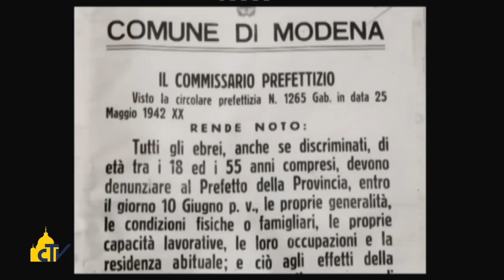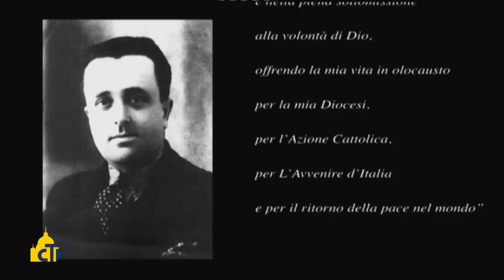Vatican Magazine " Accanto ai fratelli ebrei " 25-07-2014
La vita e la testimonianza del beato Odoardo Focherini, presidente diocesano di Azione Cattolica, arrestato dai nazisti per aver aiutato a fuggire più di cento ebrei, e morto nel 1944 in un lager tedesco. Per Israele è un “Giusto tra le nazioni”.